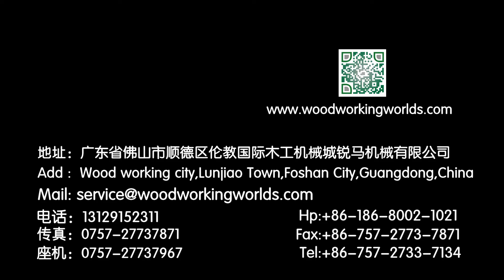MJ 2012 At Thailand